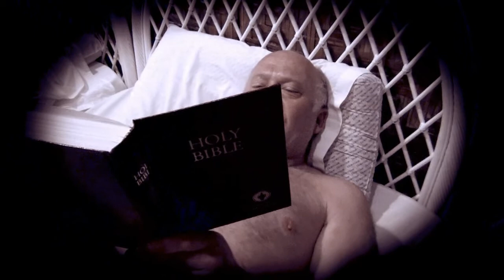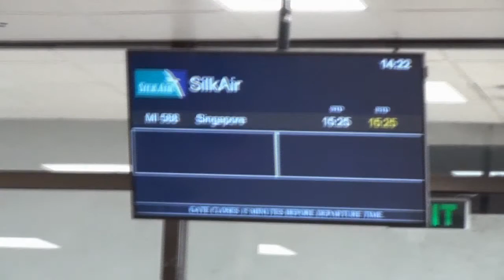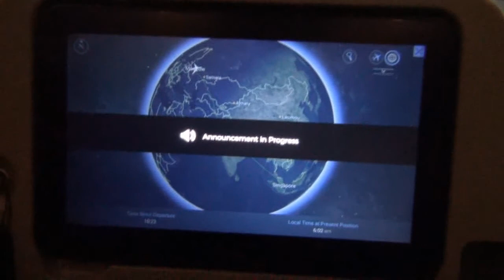Филиппины Моалбоал наземка 3 часть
ПО ВСЕМ ВОПРОСАМ О ПУТЕШЕСТВИИ